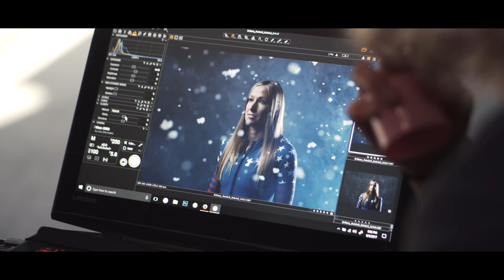Brittany Reinbolt - USA Bobsledding BTS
Fake snow, Smoke machines and Olympic athletes! Take a behind the scenes look at our recent shoot with USA Bobsled pilot Brittany Reinbolt!

As always, thank you to Elinchrom for their support, find out more about the products used for this shoot here: